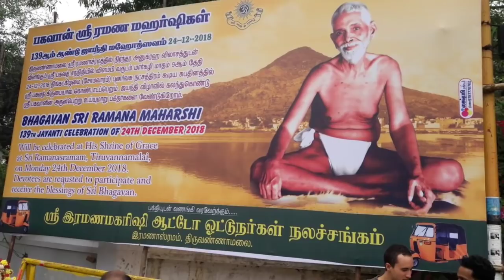Bhagavan Ramana Maharshi 139th Jayanthi Celebrations At Sri Ramanasramam,Tiruvannamalai 24.12.2018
Bhagavan Sri Ramana Maharshi Jayanthi Celebrations At Sri Ramanasramam,Tiruvannamalai On 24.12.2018

Ramana Maharshi birthday celebrations on 24 th December 2018 at Sri Ramanasramam,Tiruvannamalai.